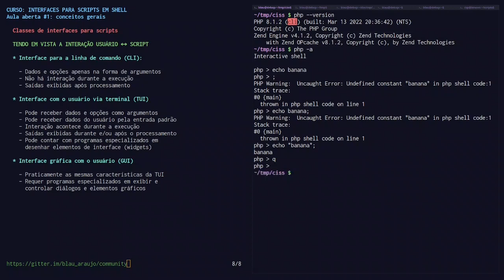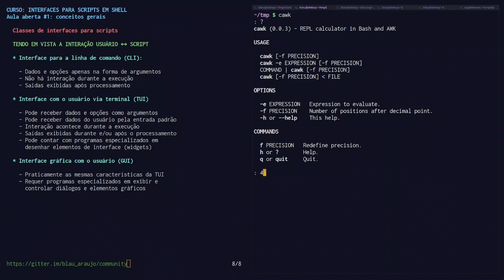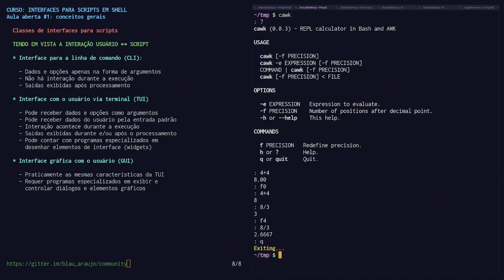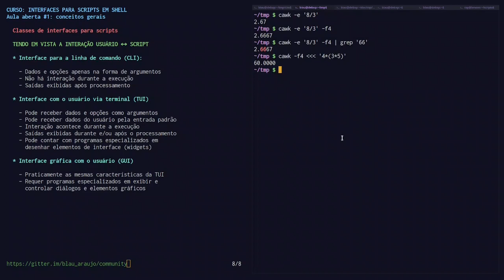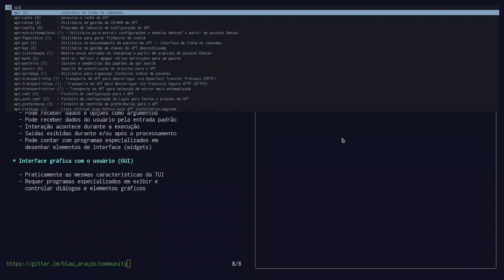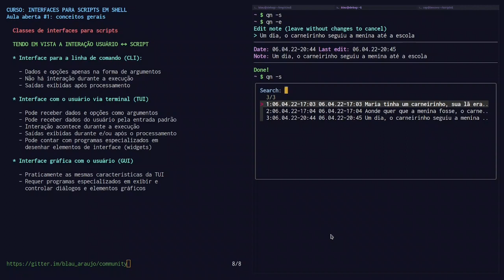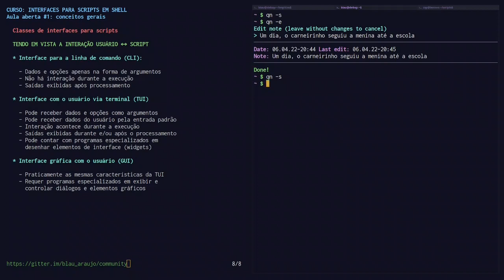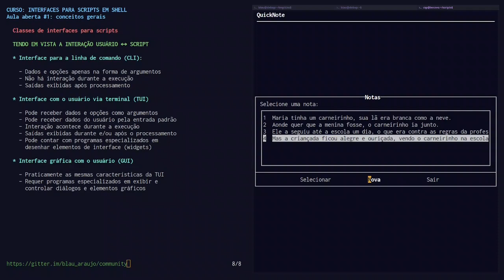Interfaces para scripts em shell - Aula ao vivo #1 Parte 5/5